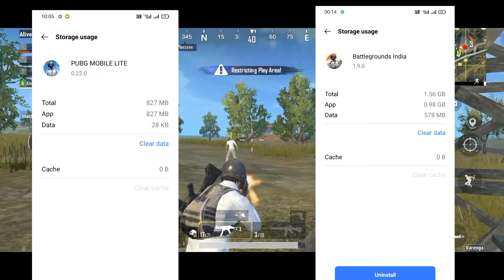1Gb or 2Gb ram wale phone me kaun sa pubg download kare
hello friends welcome back to social gaming YouTube channel

or aap sub ko ish channel me all android games dekhne ko mila jayege

ish channel me all games se related news and update lata rahunga

to friends aap sub ko bta du ki 1Gb or 2Gb pe kaun sa pubg download kare

game ok thanks to all friends